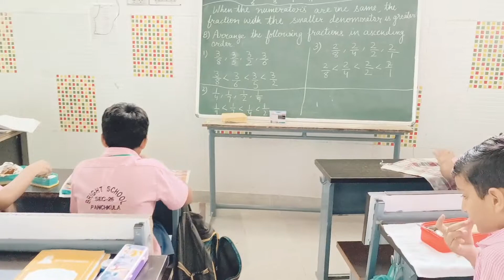Class 4 (2022) Lunch Break